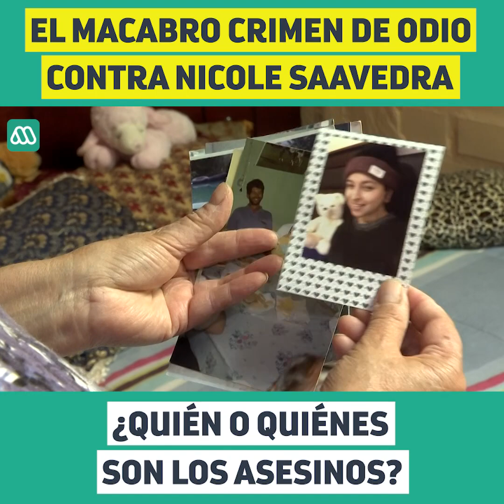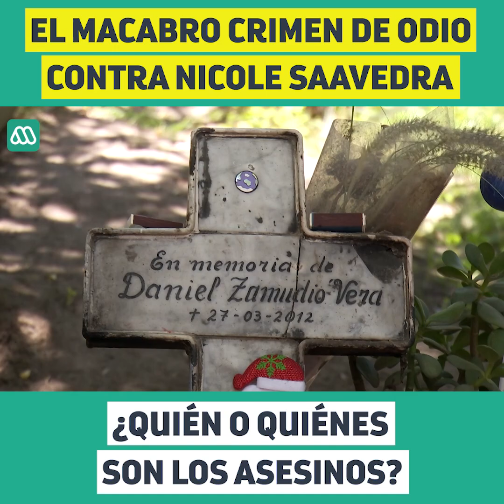El macabro crimen de odio contra Nicole Saavedra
"¿Quiero saber por qué se ensañaron tanto con ella?": Es la desesperada pregunta que la madre de Nicole Saavedra quiere responder a más de tres años de la muerte de la joven que fue secuestrada, torturada y asesinada por su condición sexual.

MegaNoticias. Un espacio abierto para todos los chilenos